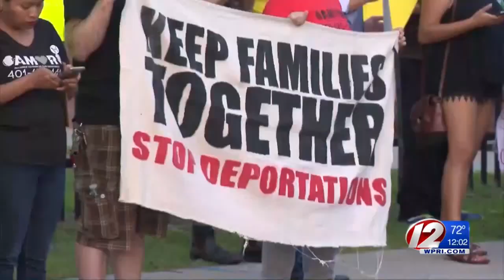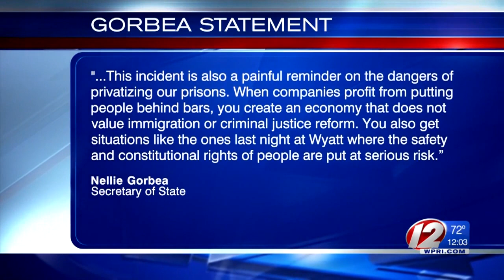AG's Office Investigating Truck Incident at Wyatt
Video from outside the detention facility shows a pickup truck driving at a crowd of protesters Wednesday night.